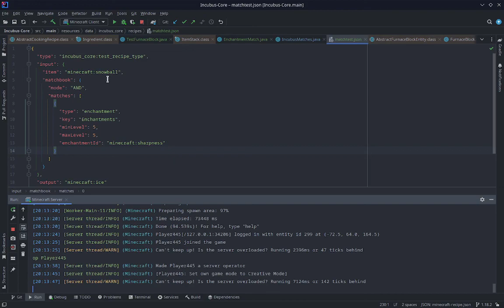IngredientStack server fix.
and enchant matches.